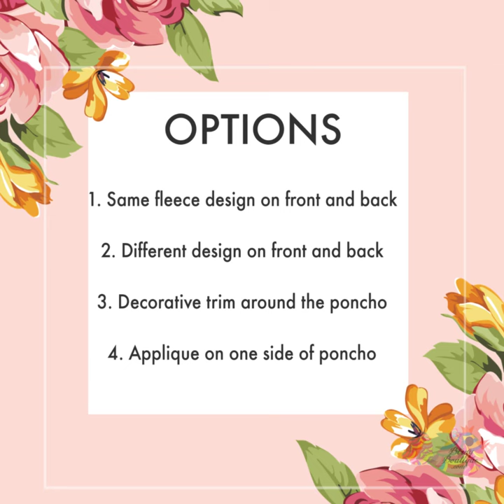DIY SUPER SIMPLE + QUICK BABY or TODDLER CAR SEAT FLEECE PONCHO TUTORIAL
Have 60 minutes? Well then you can have yourself a car seat fleece reversible poncho! This FREE diy pdf pattern and step by step directions will get you sewing in no time!

After sewing, using & selling these adorable SAFE car seat ponchos for over half a decade, we decided to share our original recipe with you! This is where it all started for us. We designed and tested many versions of this poncho over the years and wanted something simple and effective. Now we laid out all the steps and took pictures so that you can make them yourself; a very easy DIY project that you can perfect in about an hour. Once you make it, you will see how simple it is and you will be sewing these car seat ponchos for all your friends and family- think unique baby shower or birthday gift, because what present is better than the gift of safety?! This fleece “coat” will keep your little boy or girl, baby or toddler, warm and cozy through fall, winter and spring. The options are endless, let your creativity soar!

You have several choices in this tutorial and all options are cozy warm, double-layered and reversible. The sizing of this poncho is meant for a 6 month old to a 3 year old kid. Our own kids started with these in car seats and strollers and then wore them out and about walking and running. We usually choose a simple pattern for one side and a more busy pattern for the other, children love them! For example, a girl poncho might have pretty, large flowers on one side and a simple neutral argyle print (color coordinated to the flowers) on the other. This version of the car seat poncho is shorter in the back than in the front so that it can be flipped over the back of the car seat easier. If you would like your length to be the same in front and back, just lengthen the body piece when you are cutting!

This is the perfect car seat safe "coat", give it a try! If not, we sell them too :)